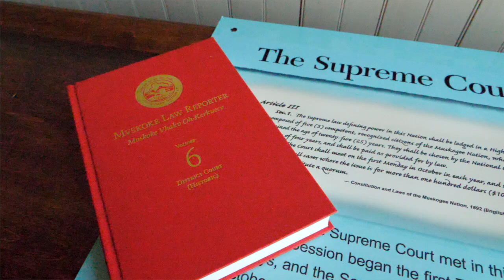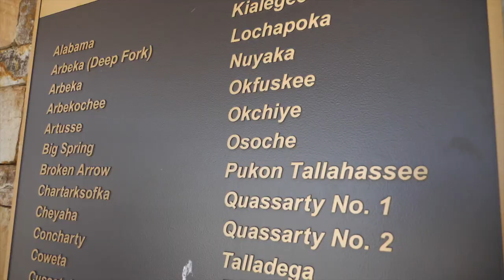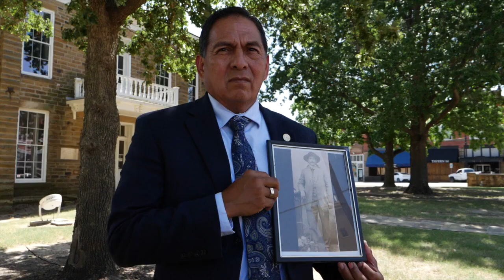Sovereignty Day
Tribal leadership discuss the significance of Sovereignty Day, a Muscogee Creek National Holiday